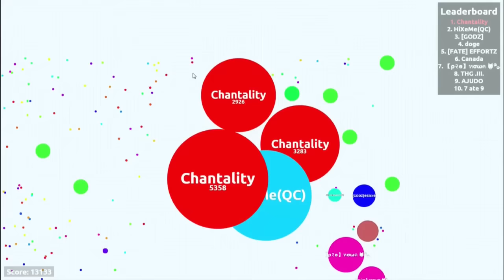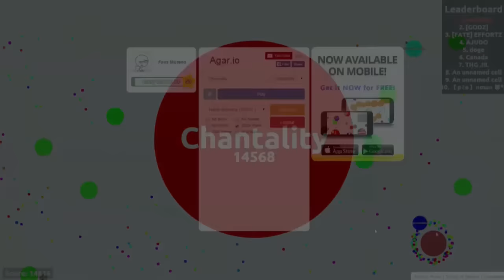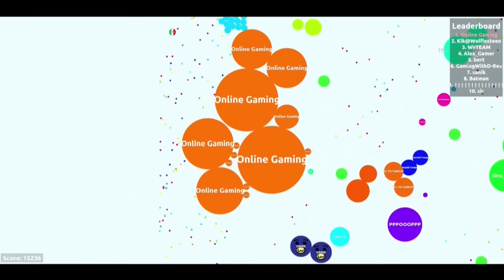Agar.io TOP 5 MOST EPIC MOMENTS #2 Online Gaming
Here is the second agar.io top 5 most epic moments!! I hope you guys enjoy and thank you to all who have submitted!! Thank you guys so much for watching Love you all :)